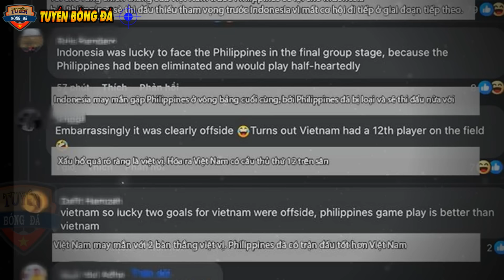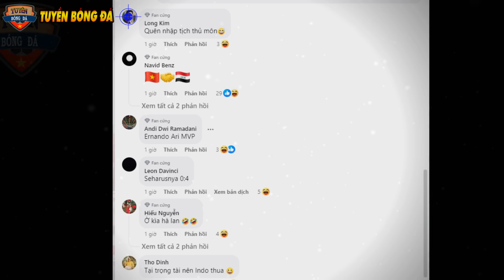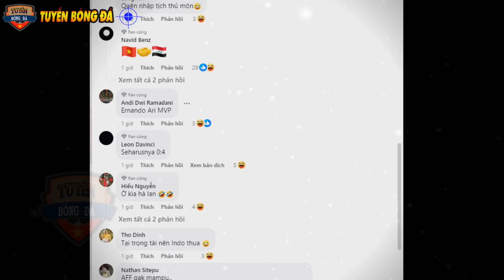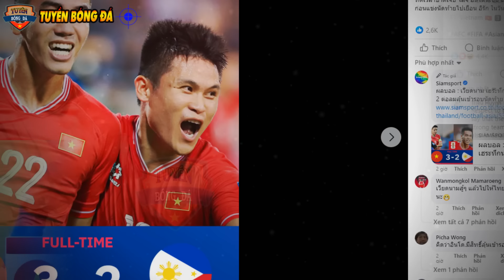ĐẾN HÔM NAY, HLV PHI NÓI 1 ĐIỀU KHIẾN CĐV INDO PHÁT ĐIÊN, TRUYỀN THÔNG INDO, THÁI ĐỒNG LOẠT LÊNTIẾNG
CĐV INDO KIỆN ĐTVN, BÁO THÁI LAN THÌ NGHĨ KHÁC LẮM Ạ!!!